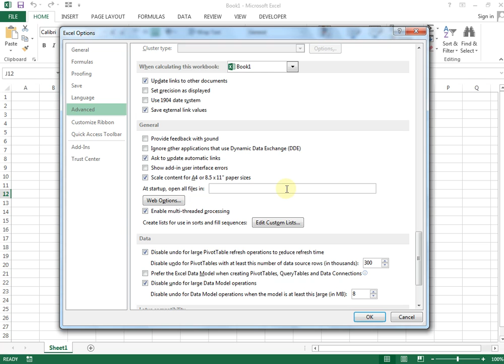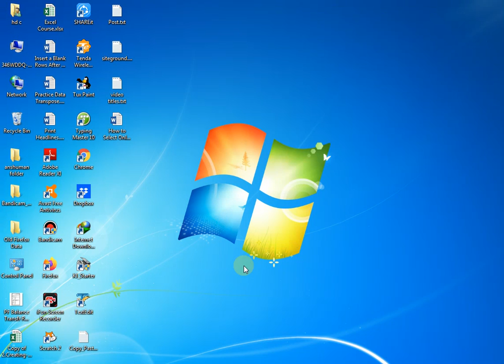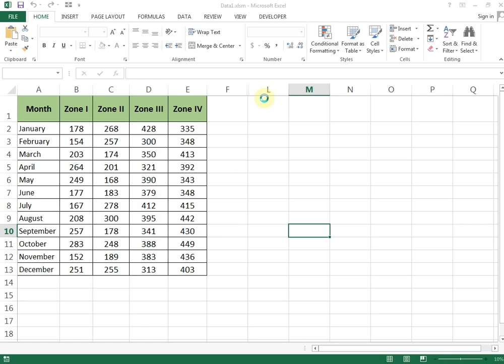How to Automatically Open Specific Excel Files When Excel Startup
Is it possible to open any specific files in Excel when we start Excel?
And the answer is Yes. In this video, you will learn about 'How to Automatically Open Specific Excel Files When Excel Startup'.

Suppose that you work on some files in Excel on daily basis and you need to open these files on a daily basis.
So instead of opening these files daily one by one, you need to open all these files when you start up Excel.
Microsoft Excel has a feature where you can set the path of all the files and when you just open Excel, all these specific files will open quickly.

You just need to create a folder and place all your files into that folder and copy this folder location.

You just go to File menu in Excel and go to Option at the last in the file menu.
Then in the Excel Options dialogue box select the 'Advance' option and scroll the page down.
And paste the copied folder location into the 'General' and then find the place where  "Open all files in" is mentioned.
Now when we just start Excel, our all files will be open quickly altogether.
If you all one or more files to that folder, Excel will open that file also.